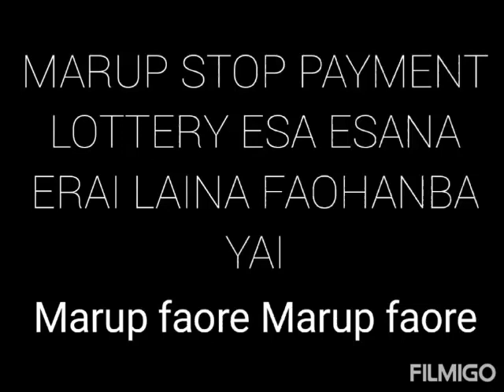Marup stop-payment lottery Faonaba upay / Marup Faonaba pambhei / Marup Kamaina Faogani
Marup kamaina faogani
Marup faonaba upai
Universal law of attraction 55✖7 secret formula asibu sinjinabiduna Adomgi marup stop-payment lottery pamjaba Life partnership select toubabu oiroi adomna pamjaba Pumnamak Erai Laina fangba yaihaibasi kaobiroidabani
Ebiba matamda yamna Thamoisengna HIGH ENERGY EMOTIONS  da ebigadoubani eringeida mi atoppana disturb touhalloi doubani
Henna akuppa khangning lagadi asida contact toubiyu